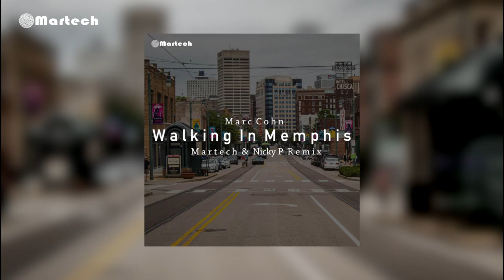Marc Cohn - Walking In Memphis (Martech & Nicky P Remix) (2007)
Music production: Martech
Cover art: Broken Sign Studios